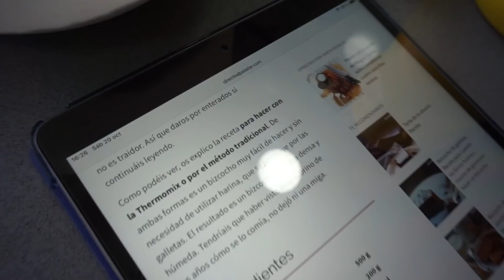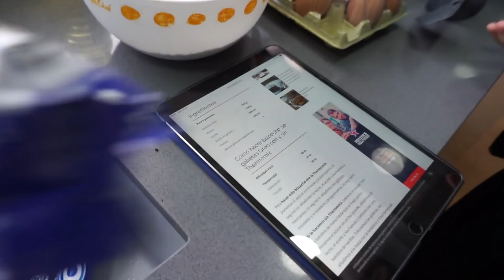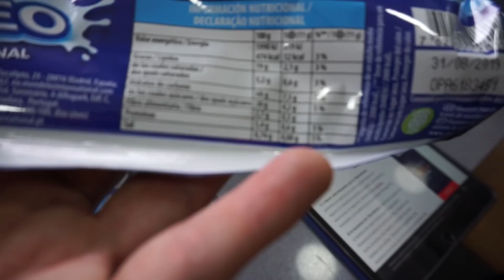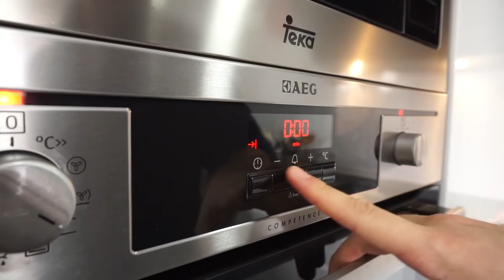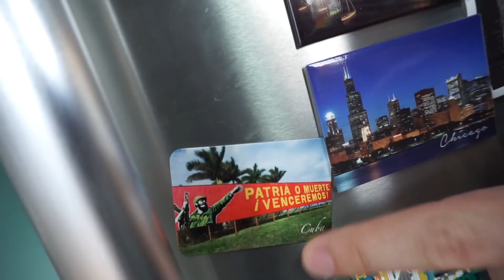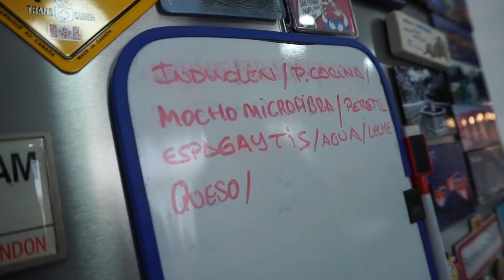NO ES UN VÍDEO DE AIRSOFT, ES UNA RECETA. (COCADILLO)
Este es nuestro canal secundario, donde podréis ver lo que hacemos fuera de las partidas de Airsoft.